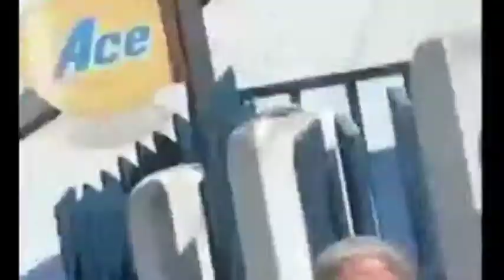Resumen de noticias internacionales 27/11/2013